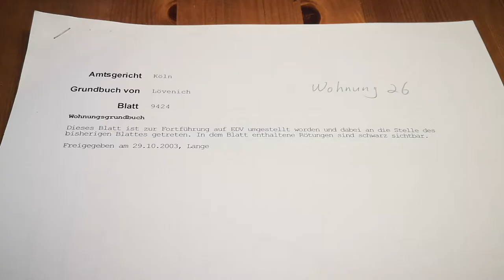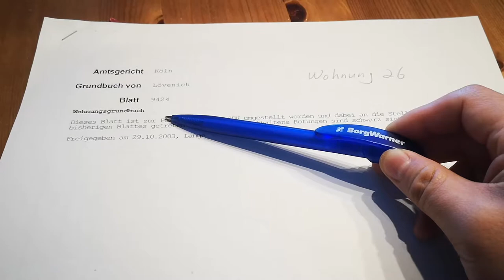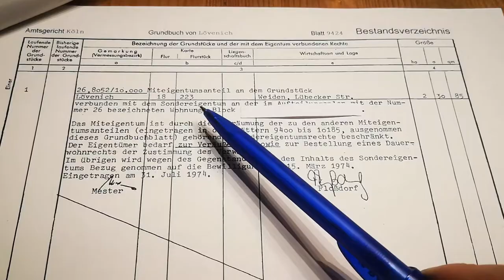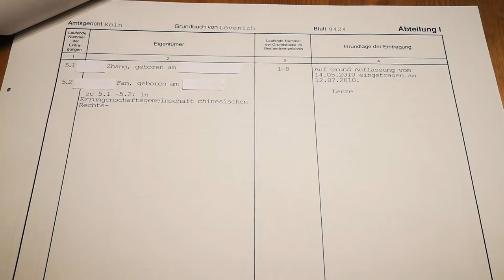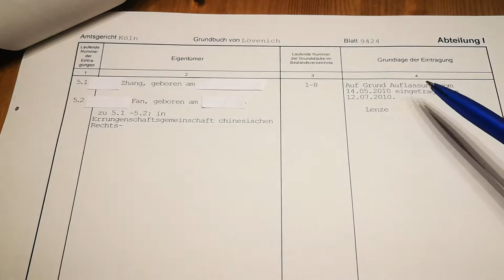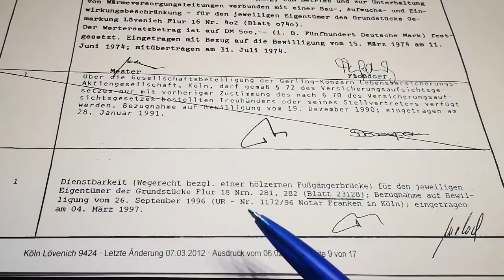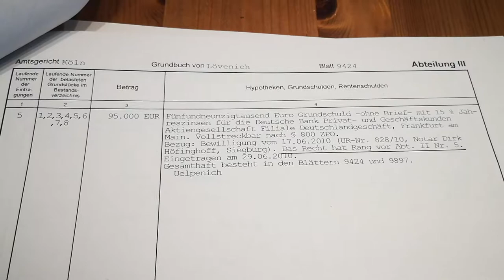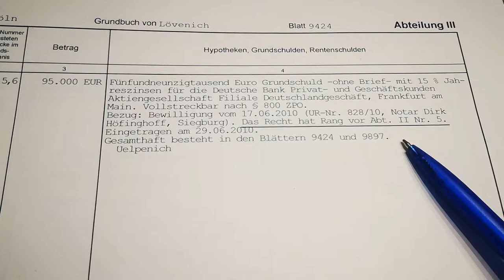买房知识：如何读懂德国房产证Grundbuch | 公寓房和别墅房 | 全部细节要点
房产证可谓是买房过程中最重要的文件之一。但是德国的房产证Grundbuch比较复杂，而且鉴于德语关系，不少人读不懂。这一集就以我们在科隆的公寓房为例，具体解释一下，如何读懂德国房产证Grundbuch。